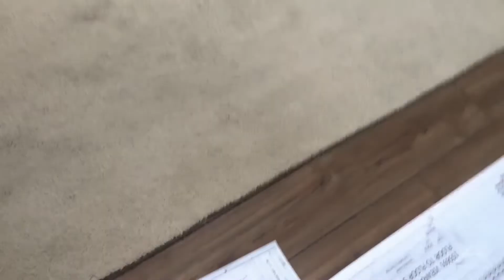Viewrail Floating Staircase Installation!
It was quite a long process to install our floating Viewrail staircase with many mistakes along the way, but the final results are amazing! This video shows how it was installed without a professional contractor, just a father, son, and some helpful neighbors.